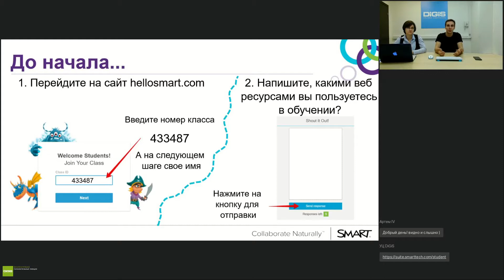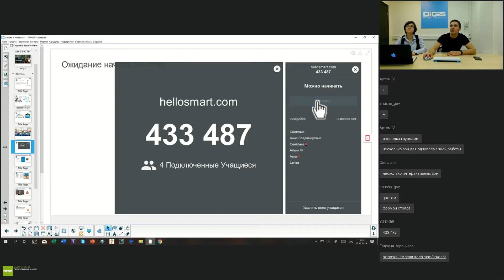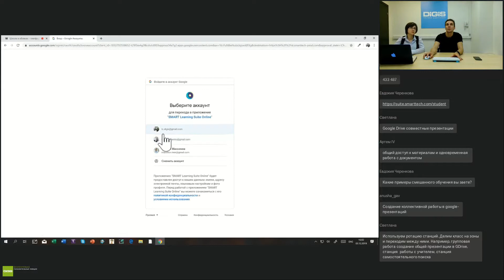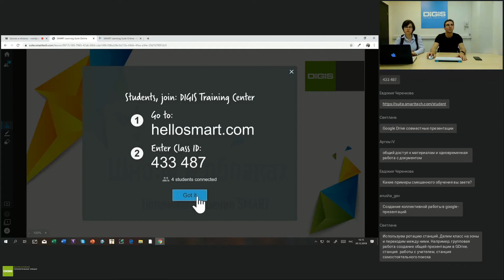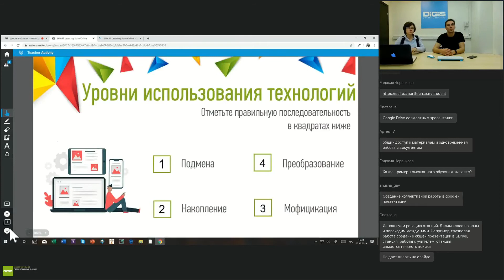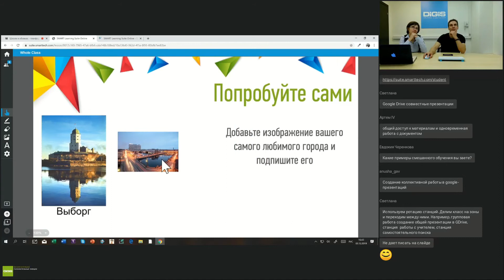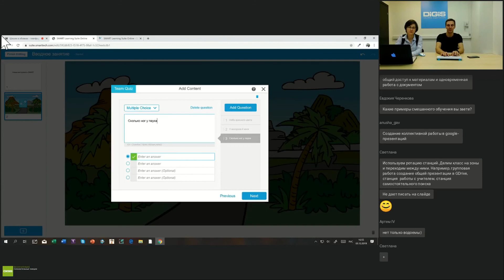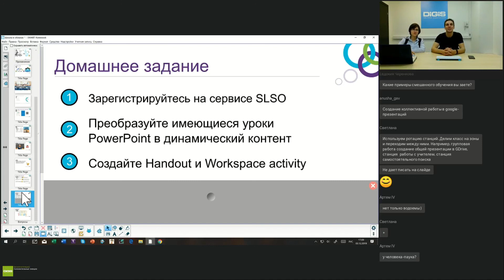Школа в облаках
Третий вебинар из курса "Интерактивная мастерская SMART". Применение облачных технологий в обучении, платформа SMART Learning Suite Online с возможностью загрузки презентаций SMART Notebook, PowerPoint, PDF и создания из них динамичного контента. Раздача материалов на устройства учащихся (Handout Activity) и общего рабочего пространства (Workspace Activity).